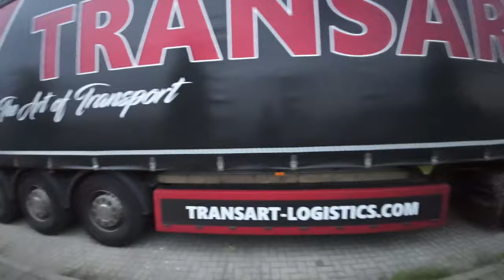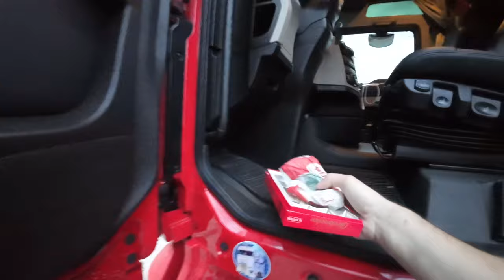Tom´s Trucklife #009 - Laberrababer Hafentour Wismar - Hamburg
Filmora spackt mal wieder, daher ein sehr einfacher Zusammenschnitt über iMovie. Ich nehme Euch diesmal von Wismar nach Hamburg mit ... entspanntes Labern in der Kabine. :-)

Einen wunderschönen guten Tag. :-) Ich komme vom ETS und ATS und fahre mittlerweile mit CE, mache meinen BKF-Quali und Verkehrsleiter, eine eigene reale MAN-SZM und einen 4x4 Offroad-Truck. Simulatoren wie ETS, ATS und der Microsoft Flugsimulator entspannen mich und waren der Grund der Gründung dieses Kanals. Darin kann ich mich abseits der Realität verlieren und spinne gern eine Story rein. Mittlerweile setze ich die Story in meiner TransArt-GmbH im realen Leben fort. Life is tough!

Alles nur mit und aus Spass!

Good behaviour is always rewarded. ;-)

fürs echte Fahren: MAN TGX XXL LionPro 18.500, Steyr 12M18